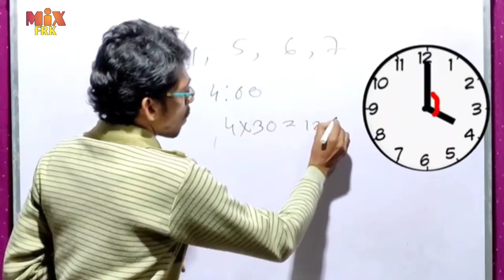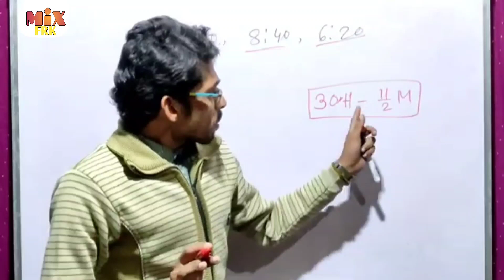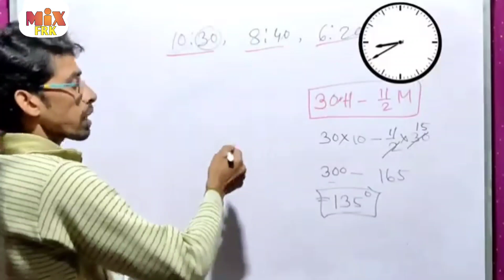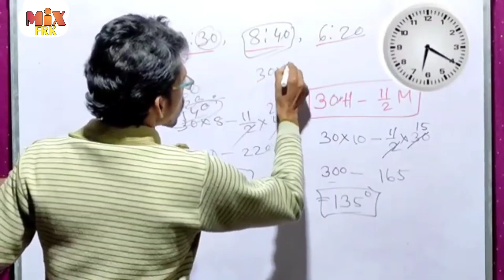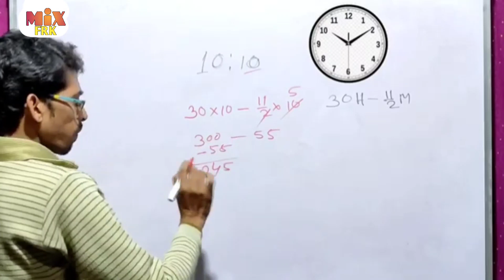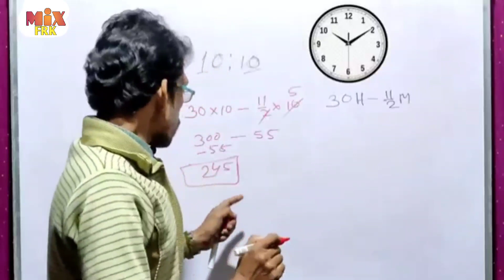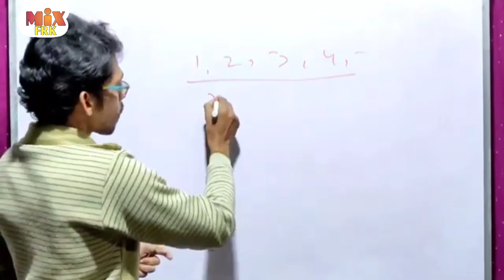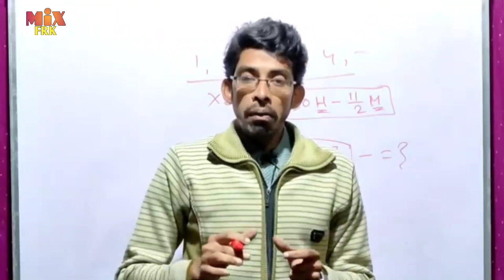Clock Reasoning Short Trick | Assam tet | Special tet @MIX FRK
Topic - Number system part one. I'll try to clear ASSAM TET syllabuswise mathematics class in this channel.

Math Magic Trick

Assam year book 2021

axom buronji

various competitive exam best book

📌CallMe4 :- EDUCATOPLUS@cm4

My Gears
ring light
mobile holder
green screen
tripod sml

Topic Search
1.assam special tet 2022
2.assam tet 2021
3.mathematics video class
4.math trick
5.math full syllabus
6.tet 2021
7.lcm and hcf
8.ascending and descending
9.average Short trick